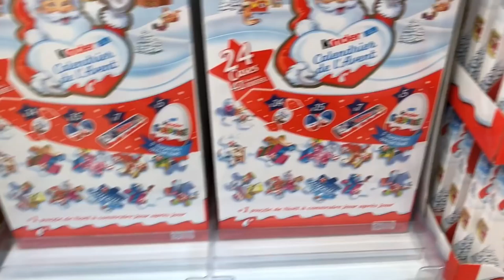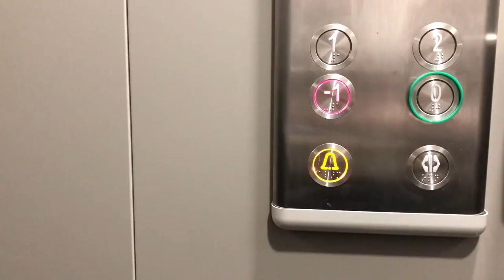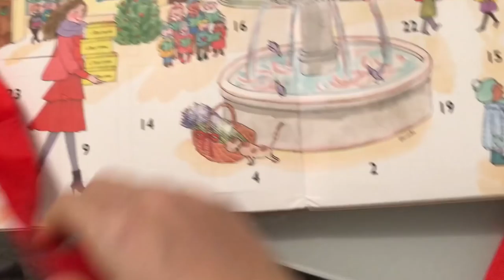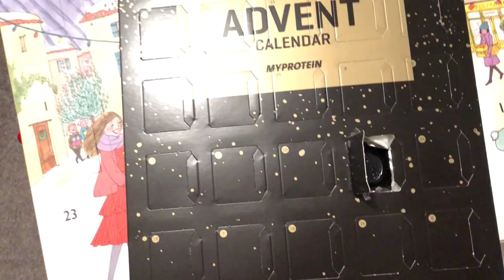🎄 A la recherche de calendriers | Vlogmas'17 | #2